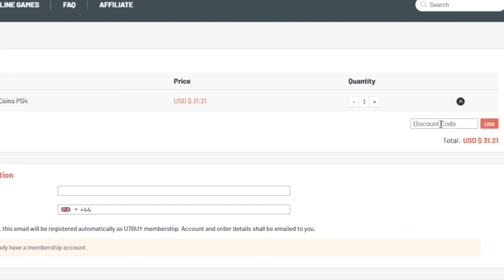ARE FUTURE STARS 85x10 PACKS WORTH IT?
This video will show you if the future stars 85x10 packs are worth it in fifa 22!

Title: ARE FUTURE STARS 85x10 PACKS WORTH IT?